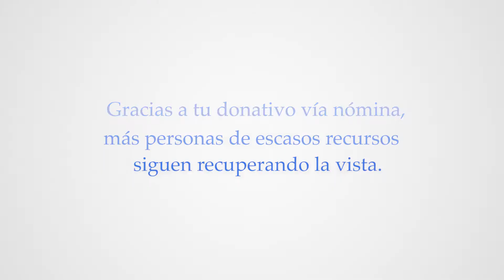¡Gracias Rosa María Salgado!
Gracias a tu donación vía nómina, más personas de escasos recursos siguen recuperando al vista.